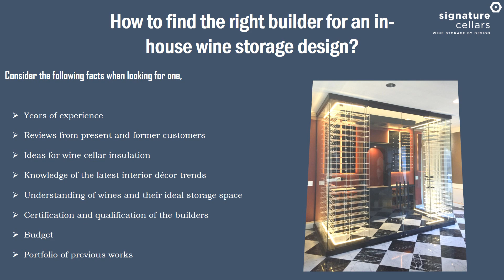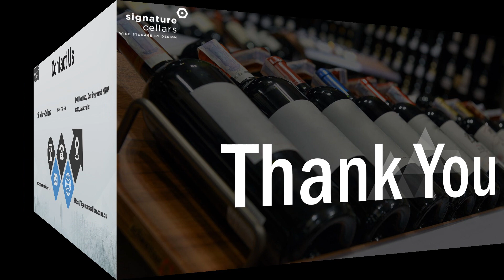Why Should You Choose a Vibration-Free Spot for Your In-House Wine Storage Design?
Wondering how to find the perfect spot for your in-house wine storage design? Well, be sure that it’s vibration-free.